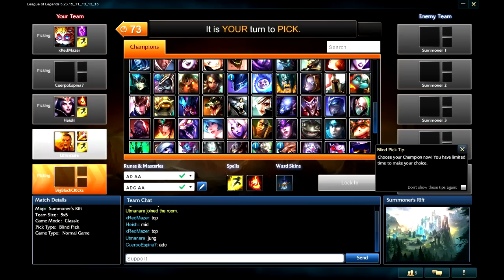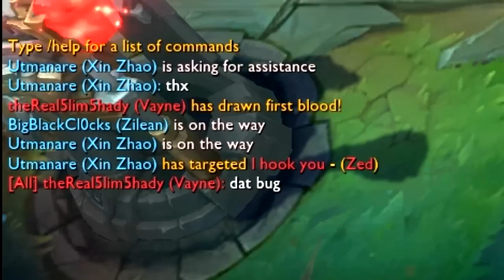League of Legends - Mad Botlane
Today's video : LoL Normal Gameplay with Zilean. Reported!

Swagger on a Zilean.